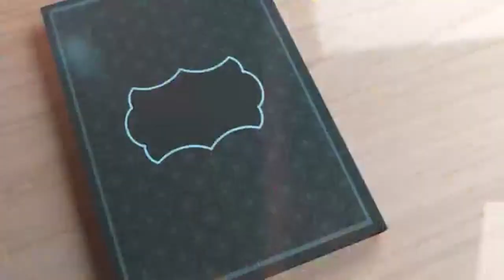Puasa Adalah Perisai Seorang Muslim | Pangajiyan Pasa'an